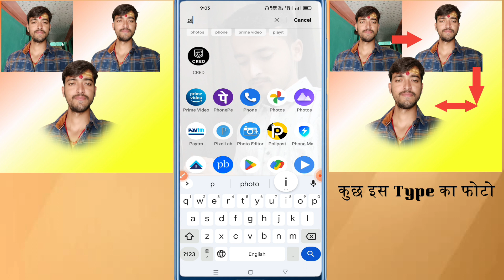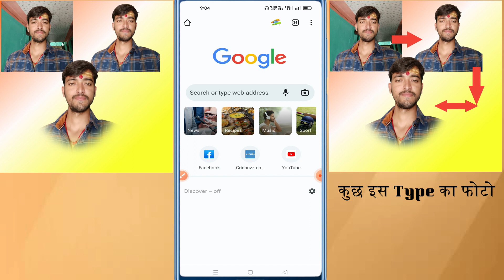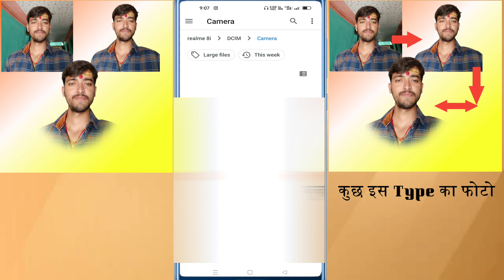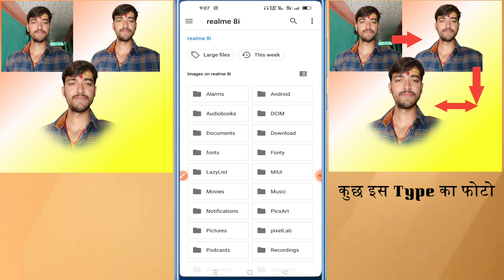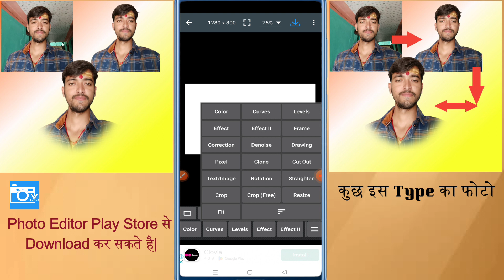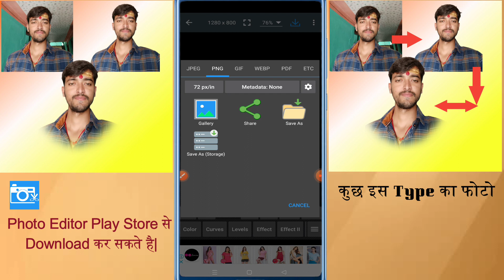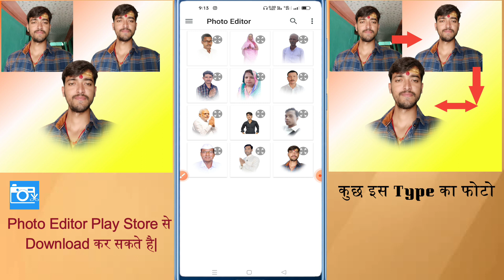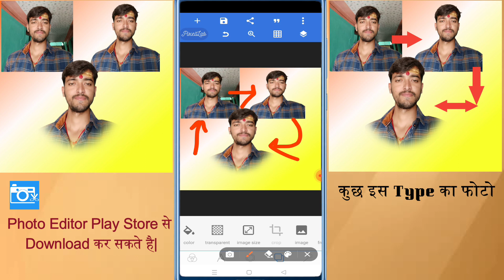Banner kaise banaye|| how to remove image background|| photo ka background kaise hataye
Hello and welcome friends aaj ke video mai mai aapko bataunga ki kaise aap apne photo ka background remove karenge or kaise aap apne photo ko niche se blur kare,
photo ko niche se blur kaise kare, photo ka background kaise hataye.

हेलो दोस्तो आज के इस वीडियो में मैं आपको बताऊंगा की फोटो के बैकग्राउंड को कैसे हटाएं और फोटो के नीचे कैसे blur करे।

How to remove image background
Background kaise remove kare
Image ka background kaise hataye
Photo ke background kaise hataye
remove bg
photo sticker kaise banaye
image background remove app
image background change app

इस प्रकार का फोटो बनाने के लिए आपको सबसे पहले अपने फोटो का बैकग्राऊं चेंज करना होगा उसके लिए आप गूगल में लिखे remove bg and first वाले को ओपन करे वह अपना फोटो upload kar ke अपना फोटो के background ko remove कर लेंगे।

फिर आपको blur karne के लिए photo editor application को playstore से डाउनलोड करना होगा
फिर जिस प्रकार से वीडियो में बताया गया है उस step ko flow करे।